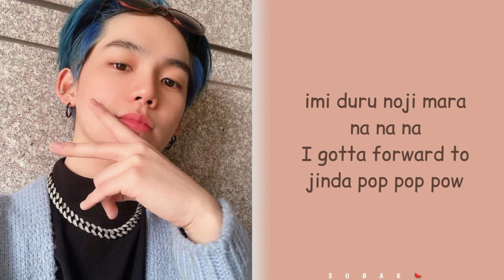Choi Hyunsuk - New Wave (easy lyrics) by "SUBAK"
All Right Administered by Hyunsuk